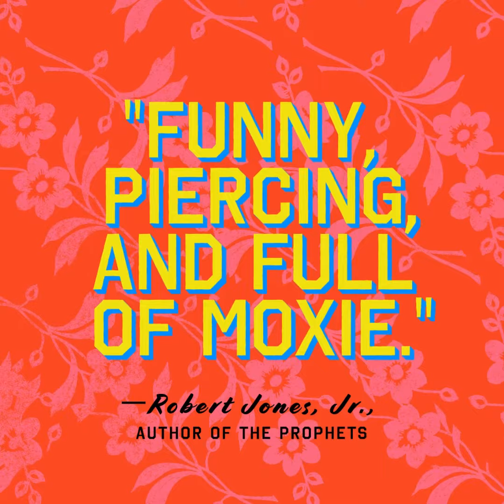Anita de Monte Laughs Last Book Trailer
New York Times bestselling author Xochitl Gonzalez delivers a mesmerizing novel about a first-generation Ivy League student who uncovers the genius work of a female artist decades after her suspicious death